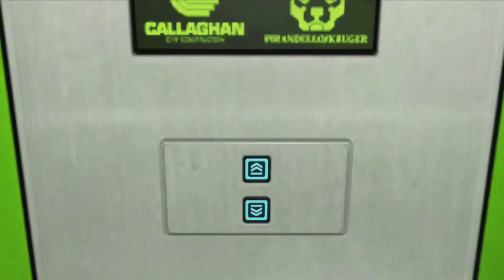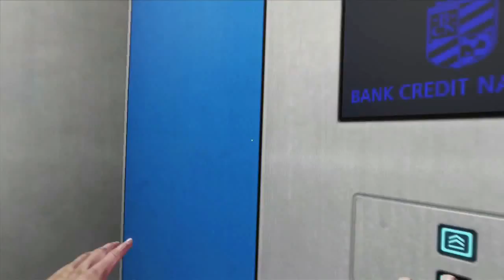Let's Fail at Mirror's Edge Part 3 - Chapter 2 - Jacknife *w/ failures*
Welcome to my Let's Fail/Rage walkthrough of Mirror's Edge, enjoy!!

THERE'S NO LOOKING BACK

~ In a city where information is monitored, messengers called Runners are the only way to communicate freely. You are Faith, a skilled Runner who's uncovered corruption at the city's core, and now you are being hunted.

- Licensed to and Published and Developed by: EA DICE and Electronic Arts

- Producers: Owen O'Brien and Tom Farrer

- Designer: Thomas Andersson

- Programmer: Per-Olof Romell

- Artist: Johannes Soderqvist

- Writer: Rhianna Pratchett

- Composer: Magnus Birgersson

- Platforms: PlayStation 3, Xbox 360, Microsoft Windows, iOS, Windows Phone

- Release dates:
PlayStation 3 & Xbox 360
NA November 11, 2008[2]
AUS November 13, 2008[3]
EU November 14, 2008[4]
Microsoft Windows
NA January 12, 2009[5]
AUS January 15, 2009[5]
EU January 16, 2009[5]
iOS

- Genres: Action-adventure, platform

- Modes: Single-player

- Rated: T for Teen for Blood, Language, Violence

~ Playthrough/Gameplay by Rie for gamers who want to see gameplay before getting/buying the game ~